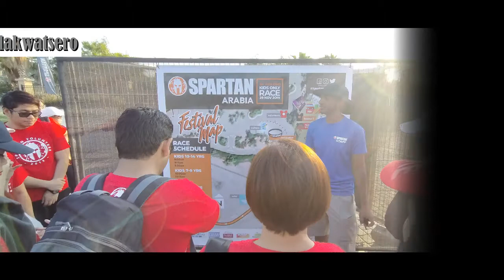Spartan volunteers tour after the Briefing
spartan Race Kids volunteers tour in (AL AIN ZOO)